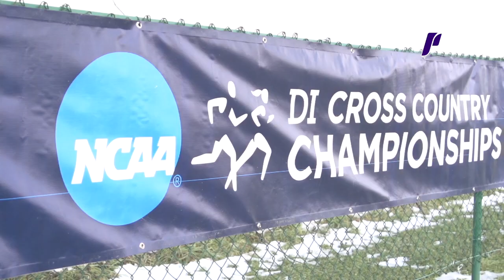Tansey Lystad Finishes 15th at NCAA Nationals, Earns All-American Status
Portland senior Tansey Lystad finished in 15th place to earn All-America honors at the 2014 NCAA Women's Cross Country Championships on Saturday. It is the highest individual finish in Portland women's cross country history.